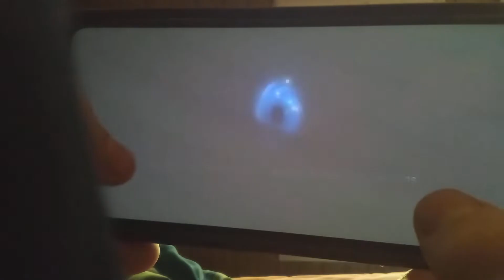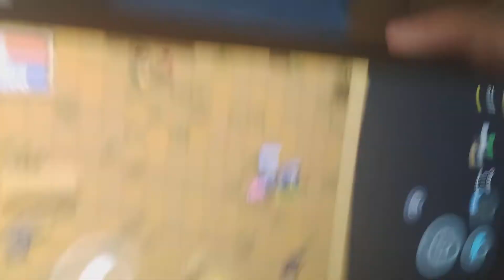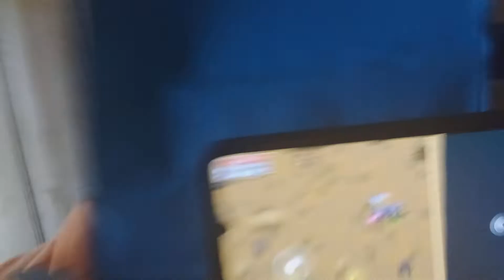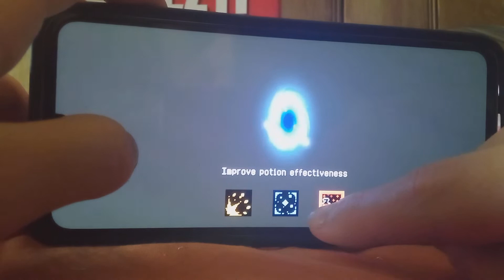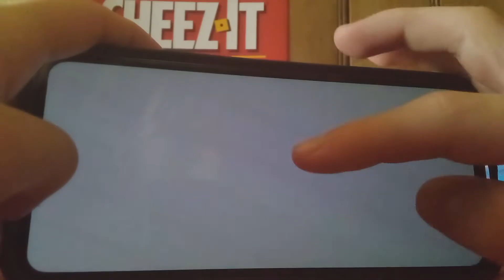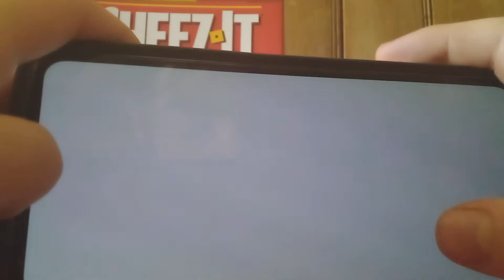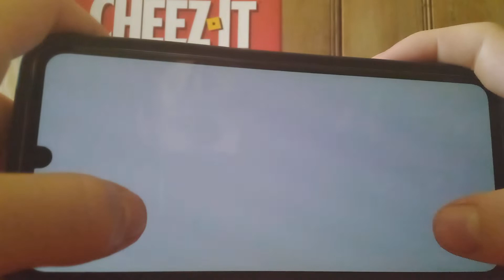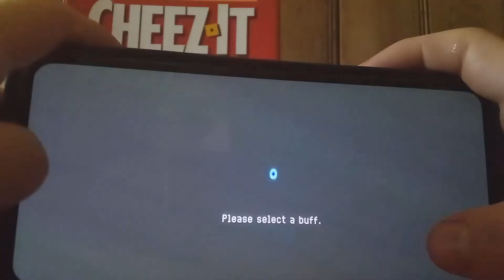Gaming daily soul knight part 2/3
There was an issue with the recording with which the video randomly paused and then started recording again so that's why the video's split into three parts, not because of any decision on my part but because of the stupid ass phone.